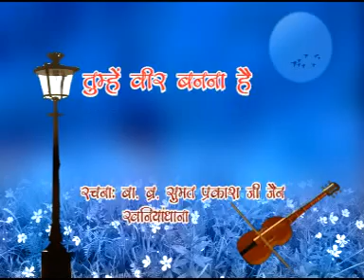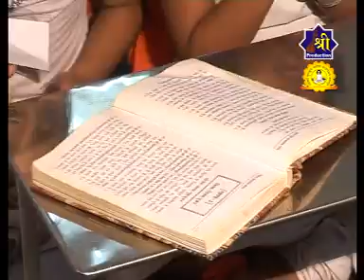Tumhe Veer Banna Hai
Get Nearby Pathshala Info And Get A Gift By Sharing